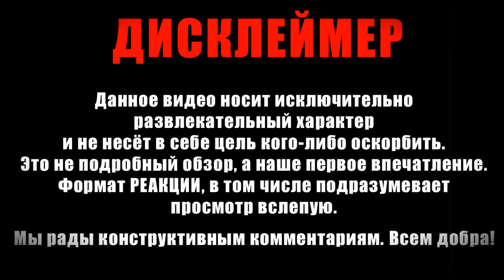Реакция на тизер-трейлер сериала Дюна: Пророчество | Dune: Prophecy | Official Teaser | Max (2024)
Присоединяйтесь к нашему Telegram каналу AndreNata - GeekЗона или перейдите по ссылке

Реакция на тизер нового сериала по великой вселенной "Дюна". Орден «Бене Гессерит» — тайное женское сообщество. Секретная, но мощная сила, «Бене Гессерит» с помощью селективно-генетической программы пытается вывести Квисатца Хадераха — суперментата, наделённый пророческими способностями. Для этого орден желает контролировать как можно больше аспектов жизни обитаемой Вселенной, а также влиять и вовремя реагировать на различного рода события. Этот проект мы ожидаем или нет? Обсуждаем в этом видео.

Reaction to the teaser of the new series on the great universe "Dune". The Bene Gesserit Order is a secret sorority. A secret but powerful force, the Bene Gesserit, with the help of a selective genetic program, is trying to bring out the Kwisatz Haderach - a super—soldier endowed with prophetic abilities. To do this, the order wants to control as many aspects of the life of the inhabited universe as possible, as well as influence and respond in time to various kinds of events. Are we expecting this project or not? We discuss it in this video.

AndreNata
Дюна: Пророчество
Dune: Prophecy
Игра престолов
Дом Дракона
House of the Dragon
Реакция
Reacts
Marvel
Сериалы
Serials
Netflix
Game of the Thrones
HBO
Amedia
Подкаст
Обзор